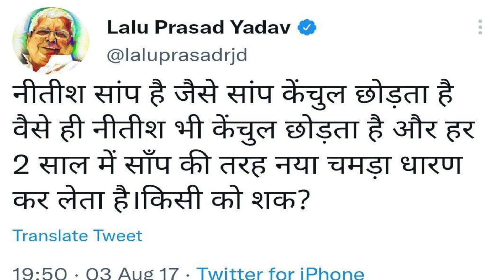फिर पलटे पलटुराम !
बिहार में पलटी सरकार, लेकिन मुख्यमंत्री पद पर नीतीश कुमार रहेंगे बरकरार। क्योंकि नीतीश कुमार ने एक बार फिर पलटी मारी है और अब वो भाजपा नहीं बल्कि राजद और कांग्रेस के समर्थन से सरकार चलाएंगे। और नीतीश कुमार ने साबित कर दिया कि लालू यादव और तेजस्वी यादव ने उन्हें जो पलटू राम का नाम दिया वो गलत नहीं है।